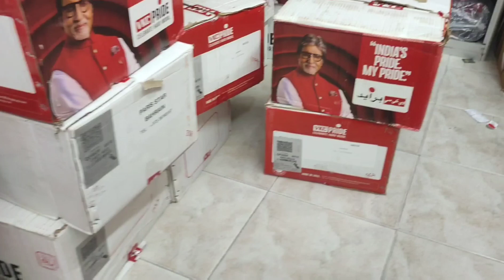VKC Quality | Shoes Wholesale Market in Bahrain | Branded Shoes & Slippers